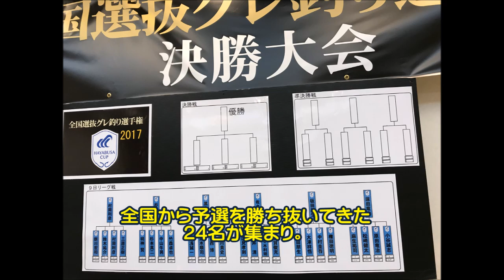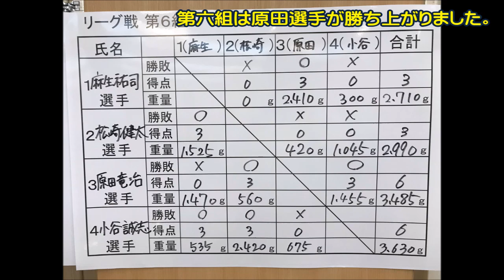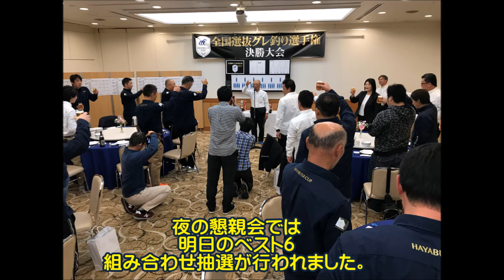第一回ハヤブサカップ 全国選抜グレ釣り大会 前半（一日目）宇和島 2017年12月9日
上田TV 第一回ハヤブサカップ 全国選抜グレ釣り大会 前半（一日目） 宇和島 2017年12月9日
愛媛県

12月9日～10日
ハヤブサカップ全国選抜グレトーナメントが
愛媛県、宇和島で行われました。
全国から予選を勝ち抜いて来られた24名の選手が集まりました。
私は役員として参加です。

対戦相手を決める抽選は「ガチャガチャ」で行われました。

1日目は風が強く
湾内で行われる事となりました。
私は第5はまかぜ
ゼッケン13～24番の担当です。
百ノ浦、蛤灯台を使いました。

この日は水温の低下で15℃台
グレの活性は低かったです。
規定数の8匹揃わない試合も多く
1匹や0対0の試合もありました。

4人のリーグ戦で3試合行われ
1日目はベスト6が決まりました。

●ブログ【グレトーナメント全国制覇への道】